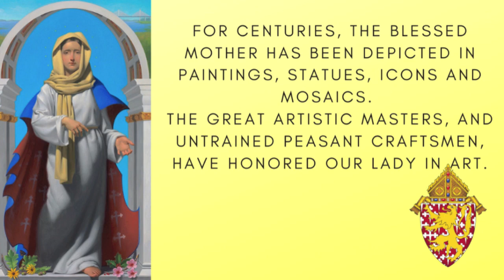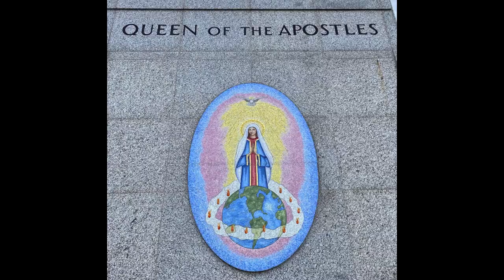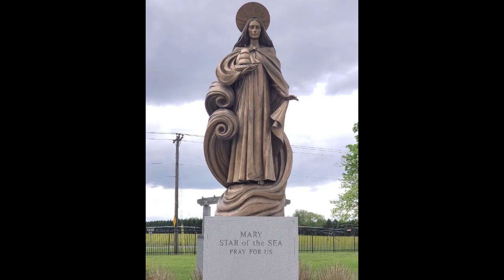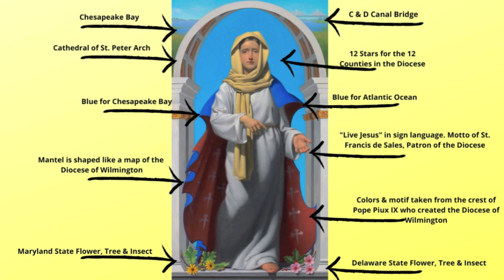Images of Our Blessed Mother from across Delaware and Maryland's Eastern Shore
As we celebrate Mary, the month of May, and salute our earthly mothers on Mothers' Day, we present images of Our Lady from the churches of the Diocese of Wilmington.